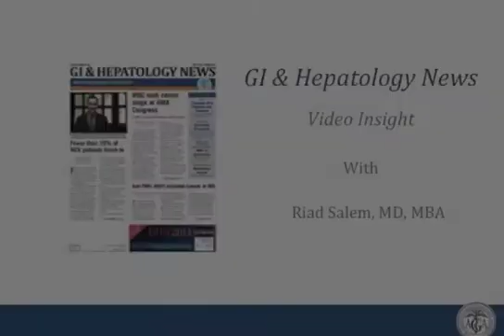Y90 Radioembolization Significantly Prolongs Time to Progression Compared...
Dr. Riad Salem discusses his manuscript "Y90 Radioembolization Significantly Prolongs Time to Progression Compared With Chemoembolization in Patients With Hepatocellular Carcinoma."